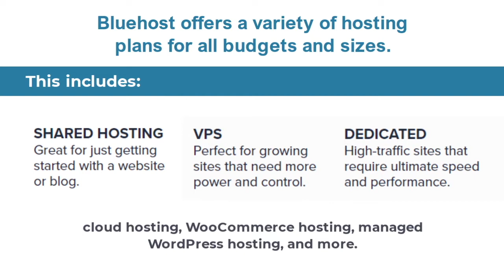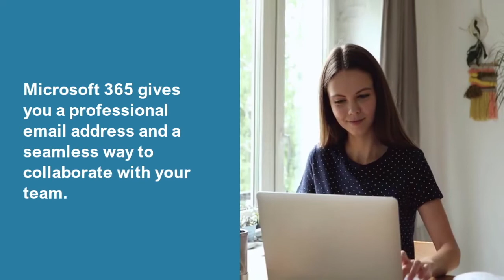Build Business Credit Fast - Get Your Domain, Email, and Webhosting with Bluehost (2022)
Get your Business Domain, Professional email and web hosting today
BUILD BUSINESS CREDIT FAST🚀 STEP BY STEP GUIDE TO A SOLID BUSINESS CREDIT FOUNDATION

⭐️THIS ENTIRE PROCESS CAN BE DONE IN 60-90 DAYS ⭐️

Come up with your Business Name
Where will your business be located → this will be your address or use a virtual office address.
Get your business a simple 1 page website, unless you need something with more pages.
Freeze your Personal Credit
Make Social Media accounts for your Business - Facebook, Twitter, Instagram etc etc
Add your Business to Yelp
Establish Business presence with Google
Add your Business to Bing

Get 5-10 Tier 1 Accounts

Amazon Net 55

DO YOU NEED BUSINESS FUNDING ?

Business Credit Auto Financing
to see what dealers in your area they work with.. Go there, choose car, Ask for Corporate Finance Manager (fleet sales ) Or you can check out to see if you like anything .
Get your car NO PG

Bonus-  Even while building Business Credit, working on your personal credit is a Must.

Get Started with Investing

Limited Time - Get 2 Free Stocks on Webull (Deposit $100 and get 2 stocks valued up to $1600

You're invited to try Coinbase - You'll get $10 in free Bitcoin when you buy or sell $100 or more in crypto